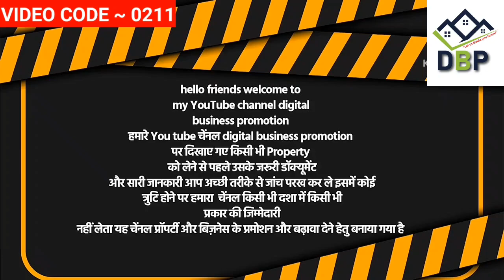plots on sultanpur road lucknow||lucknow mein sultanpur road per plot||plot on purvanchal expressway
plots on sultanpur road lucknow || lucknow mein sultanpur road per plot || plot on purvanchal expressway lucknow

wellcome to our YouTube channel digital
business promotion
हमारे You tube चेंनल digital business promotionपर दिखाए गए किसी भी Propertyको लेने से पहले उसके जरूरी डॉक्यूमेंट और सारी जानकारी आप अच्छी तरीके से जांच परख कर ले इसमें कोई त्रुटि होने पर हमारा  चेंनल किसी भी दशा में किसी भी प्रकार की जिम्मेदारी नहीं लेता यह चेंनल प्रॉपर्टी और बिज़नेस के प्रमोशन और बढ़ावा देने हेतु बनाया गया है